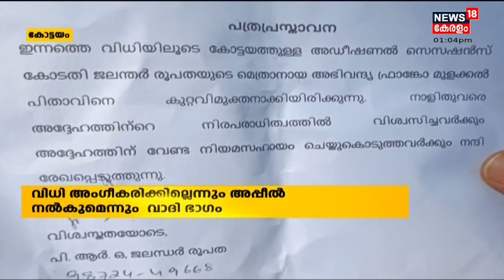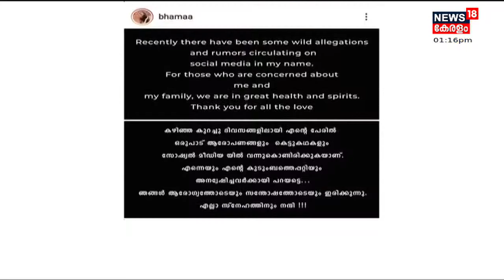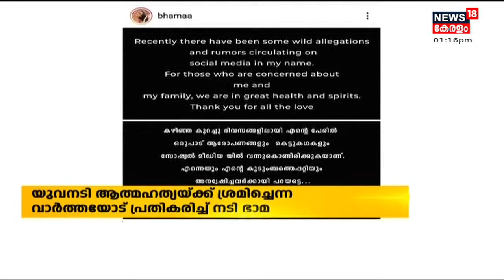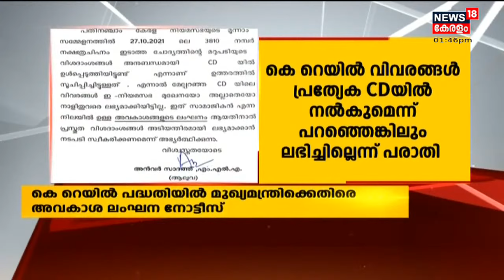Malayalam News @ 1 PM | ഒരു മണി വാർത്ത | 14th January 2022